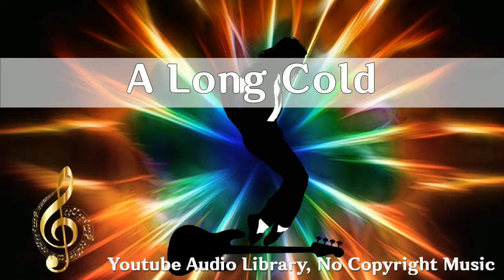A Long Cold, Riot, 1 49, Feeling, Bright